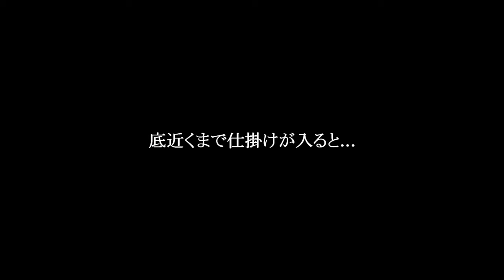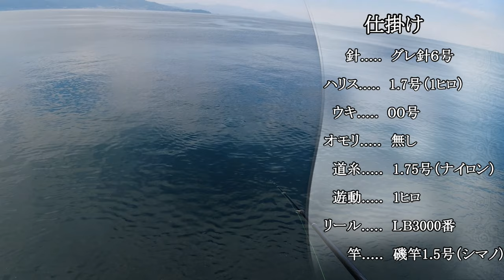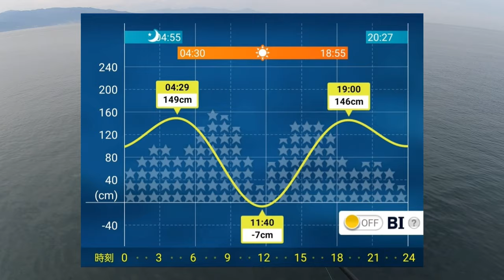ゴツいのが潜む 初島の海！2023年6月上旬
口太をターゲットにして向かった初島でしたが、海面近くにはイスズミと共に尾長の姿が見えてました。
中には40㎝を超える良型の姿も...
まあ、それが釣れるほど甘くはなかったんですけどねｗ

DUEL(デュエル) フカセウキ TGピースマスター 遠投
DUEL(デュエル) フカセウキ TGウェーブマスター
釣研 ダンパー水中